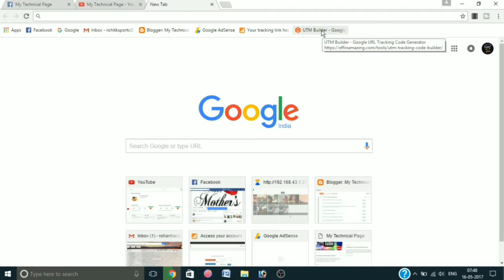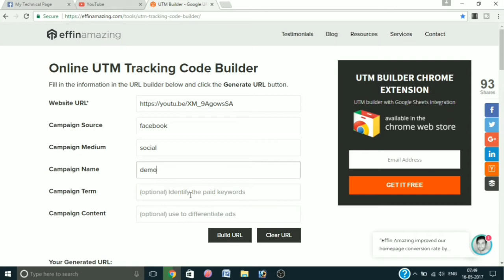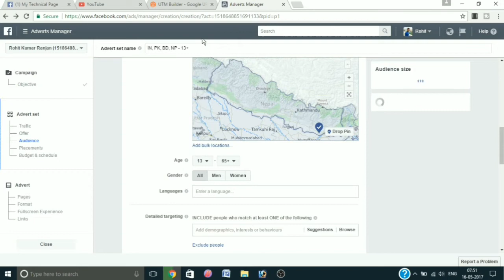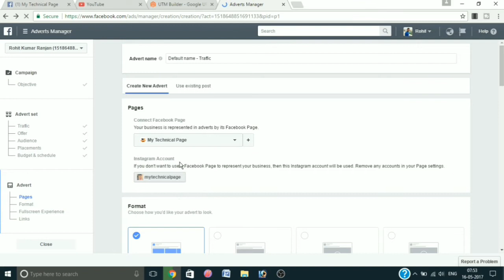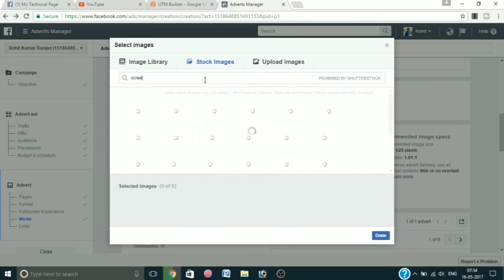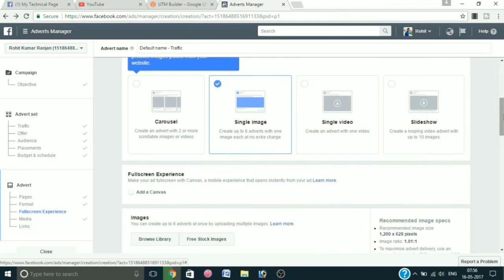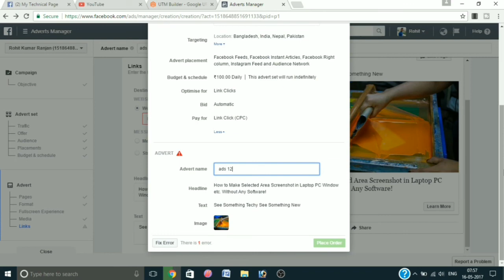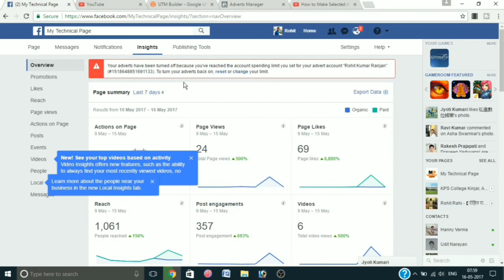How To Promote YouTube Videos Through Facebook Advertisement (Hindi)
Namaskaar Dosto, iss video mai apko batunga ki aap kaise YouTube videos promote kar sakte ho Facebook Avdertisement par. Mujhe umeed hai ki yeh video aapko pasand aayegi.